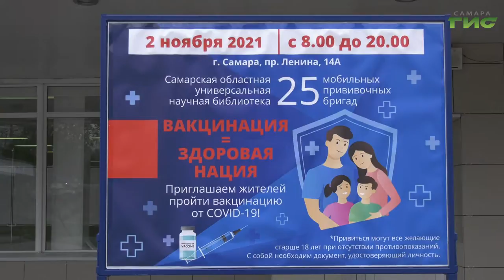В эту среду в Тольятти прошел единый день вакцинации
В Самарской области прививку от коронавируса сделали больше 1 млн 300 тысяч человек. Но этого для коллективного иммунитета недостаточно. Период нерабочих дней — самое подходящее время для прививки от ковида. В эту среду в Тольятти прошел единый день вакцинации. Масштабный пункт развернули в культурном центре "Автоград", там разместили 5 прививочных пунктов, чтобы как можно больше желающих получили иммунитет. Подробности — в следующем сюжете.